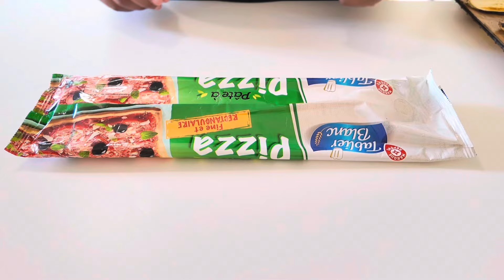Weekly Vlog 2: Course, Gym, Marche, Festival, Astuce cuisine et Recette